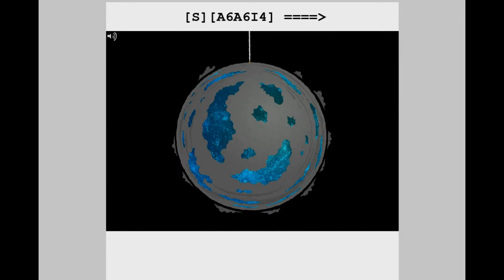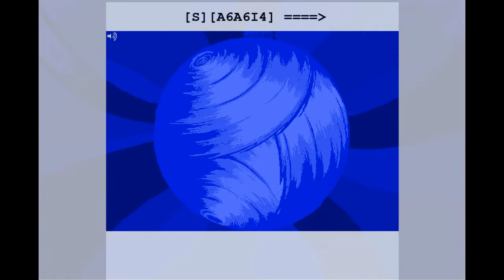[S] [A6A6I4] - 11/28/14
Who wants a bad tinny audio version of the 11/28/14 update? YOU DO YOU DO YOU DO! I figure I might as well get my money's worth out of AVS.

Homestuck is by Andrew Hussie
Song is Pipeorgankind by James Roach